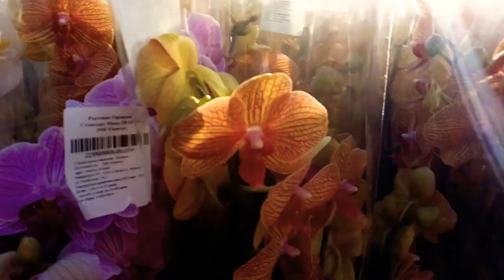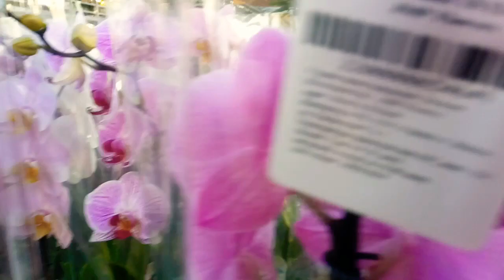Супер привоз орхидей! Вы такого ещё не видели!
Красивые орхидеи, разные  расцветки, абалденный  привоз!